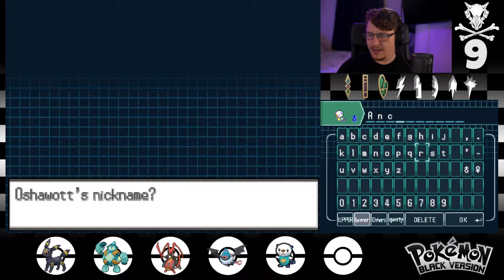N is SUPER AWKAWARD ◈ Pokémon Black Randomizer Nuzlocke #16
Before exploring Nimbasa City we take the time to fill out our team for the first time in this Nuzlocke and the Randomizer finally seems to be cutting us a break. Then we board a ferris wheel with N who shows us just how weird and awkward he truly is

NUZLOCKE RULES
1 - I can only catch the first Pokemon I encounter on any new route
2 - I must nickname every Pokemon I catch
3 - If a Pokemon faints, they are considered dead and must be placed into the grave box in the PC
Dupes Claus/Species Claus - If My first Encounter on a new route is either a Pokemon I already have caught or is within the evolutionary line of a Pokemon I have already caught, that does not count as my encounter for that route
Shiny Claus - If I encounter a shiny Pokemon I am permitted to try to catch and use it

EDITED BY LEWIS HARROWING

OPENING MUSIC
Sonik - I Go Insane

ENDING MUSIC
Soaralot - Float